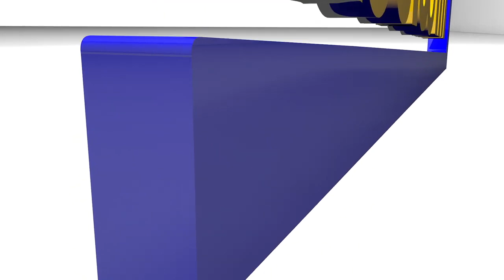Temps fort et dernier Virage '' Répétition'' Aliou Afia pour le 5 octobre à Sorano